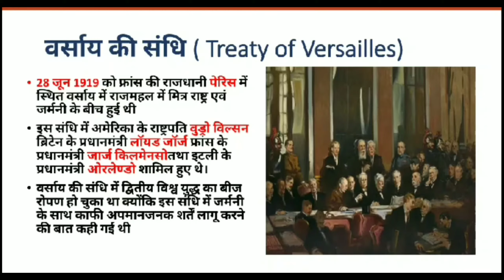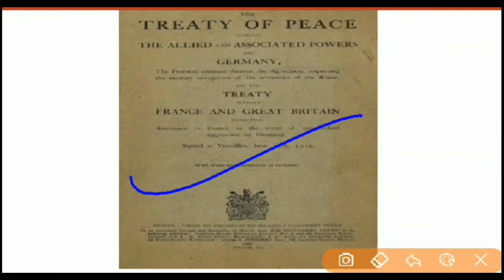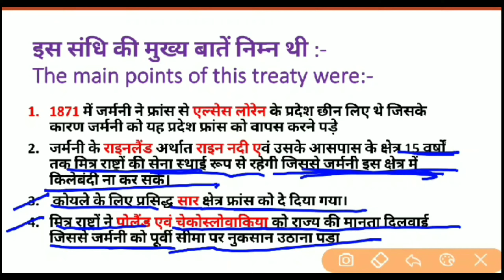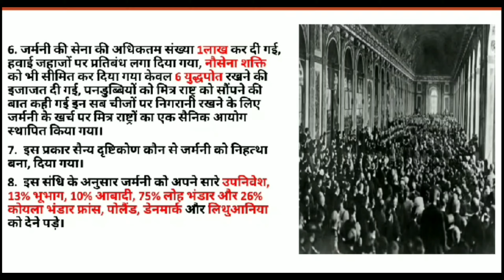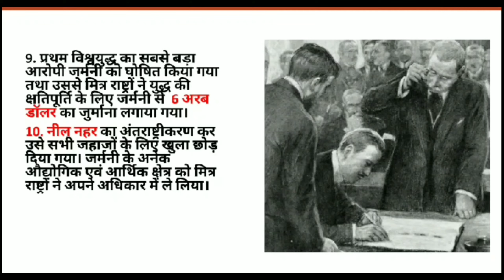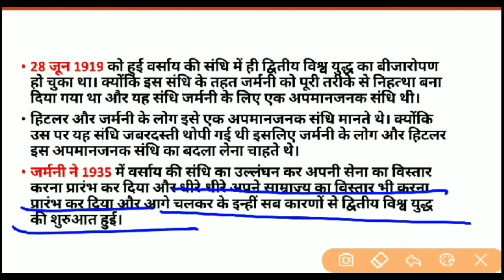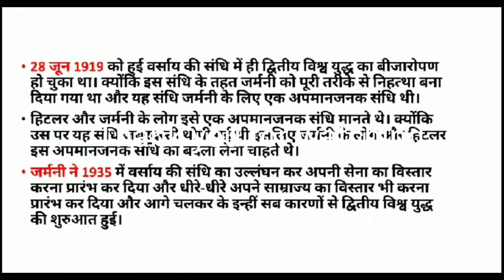Treaty of Versailles || 28 June 1919 ||वर्साय की संधि || क्या वर्साय की संधि एक अपमानजनक संधि थी ?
hello everyone
in this video you have watch full history of Treaty of Versailles

वर्साय की संधि में कौन-कौन सी शर्तें रखी गई थी और वर्साय की संधि को एक अपमानजनक संधि क्यों कहते हैं इन सभी की जानकारियां आपको इस वीडियो में मिलेगी